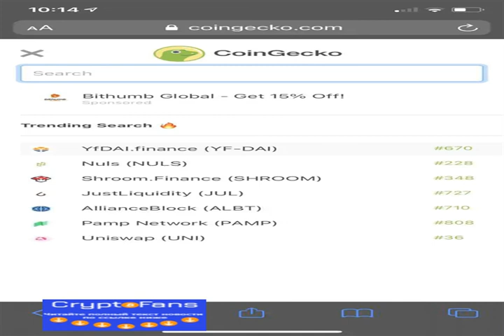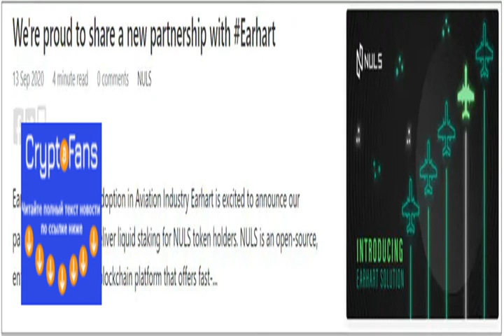Goblins, Aeroplanes, DeFi, oh my!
There is a buzz in the NULS community this week. With a flurry of new projects joining the ecosystem, it’s no wonder why more and